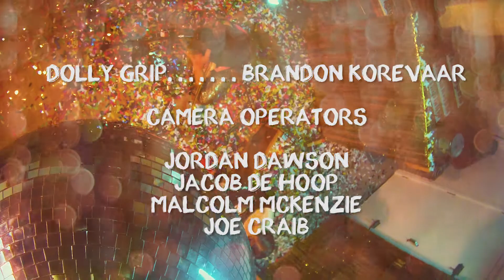Luna Li - Star Stuff (Live @ Marquee Sound)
Part One of our live session series with Toronto indie-pop group Luna Li.  Shot and recorded at Marquee Sound in Toronto, ON.

Produced by Camilla Martins and Jacob Thompson

Directed by Jacob de Hoop
Edited by Jacob de Hoop
Cinematography by Steven McDonnell
Production Design by Camilla Martins

Gaffer: Malcolm McKenzie

Key Grip: Joe Craib

Camera Operators: Malcolm McKenzie, Jordan Dawson, Joe Craib, Steve McDonnell and Jacob de Hoop

Engineered and mixed by: Braden Sauder
Mastered by: Will Brodeur

@Dollar Bin Films - 2018